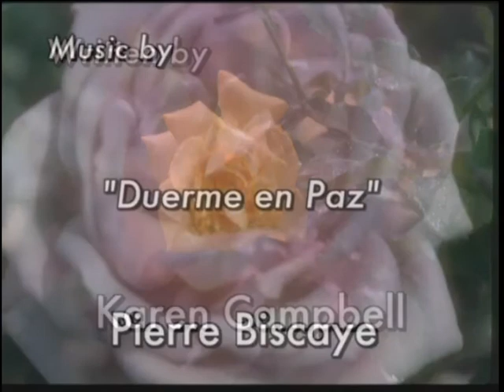Starborn Institute Presents "Finished"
Tuesday's Solar Eclipse at nine degrees of Taurus indicates that "the same old way" of doing something is finished, or something in your life is over - in preparation for a new beginning that may center on your need for long term security. This is an excellent time to sell an investment, pay off your bills or taxes, and downsize to a more affordable lifestyle that is less stressful. Extravagance is too costly so it must end. It's time to work not only harder, but smarter. If you do, you will succeed.